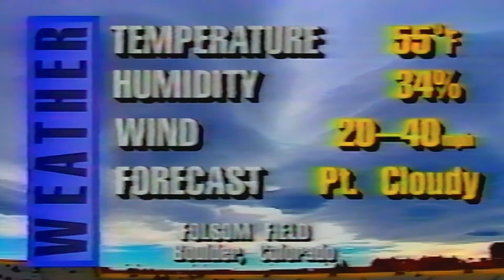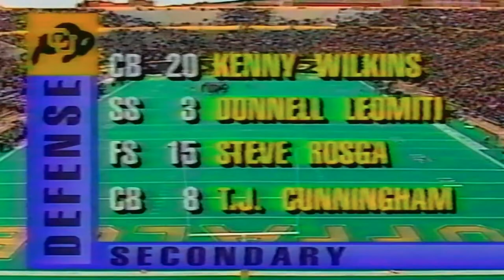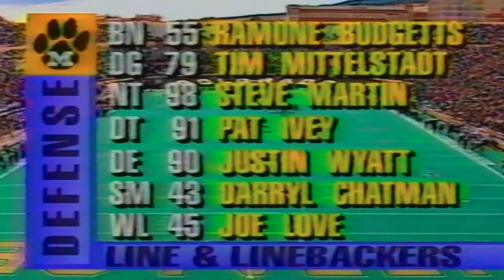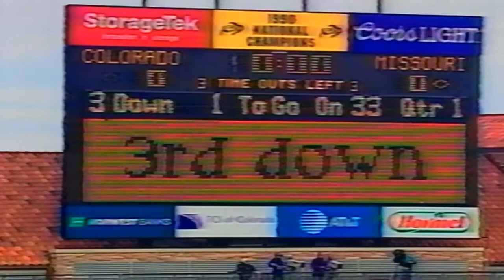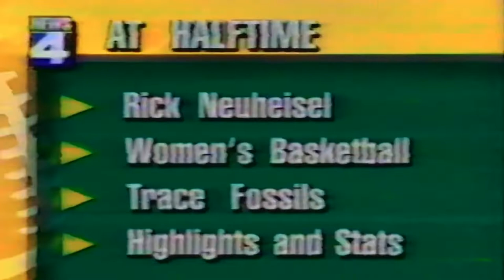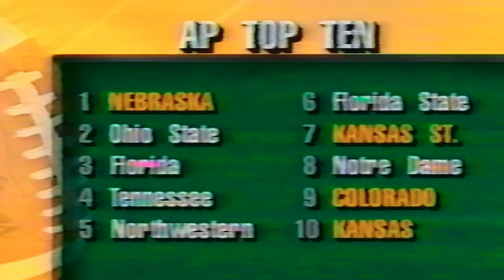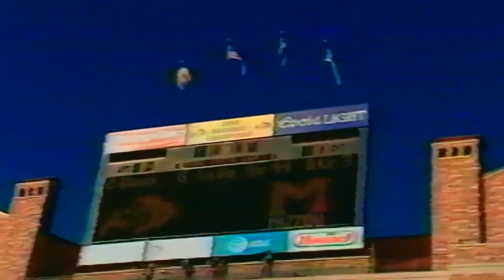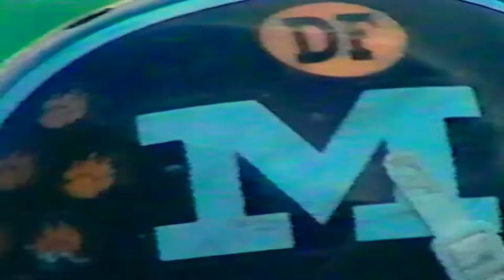November 11, 1995 - Missouri @ #9 Colorado